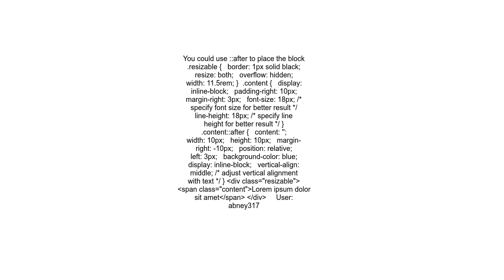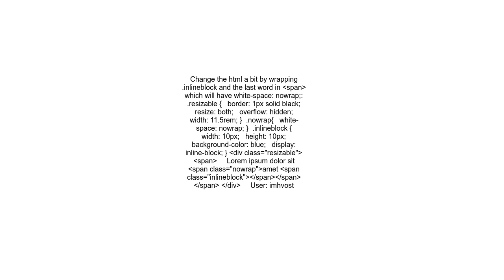Keeping inline div on same line as text